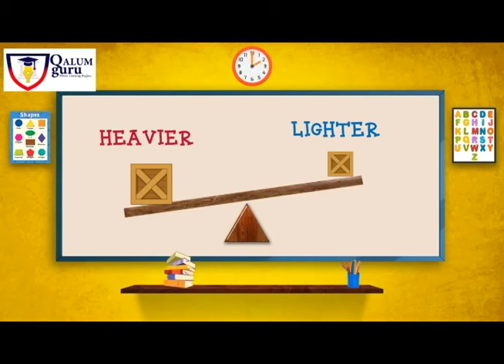Maths | Class 1 | Chapter 7 | Heavy and Light | Qalum Guru